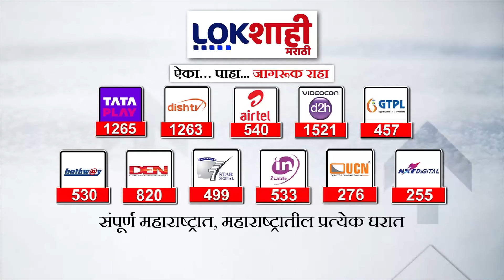Avaj Lokshahicha : धुळे बस स्थानकात सुविधांचा अभाव, CCTV ची मागणी, विद्यार्थ्यांचीही गैरसोय